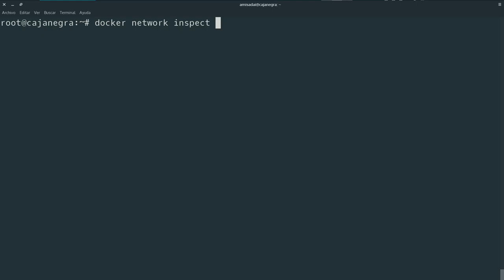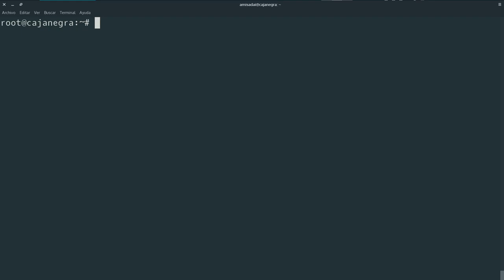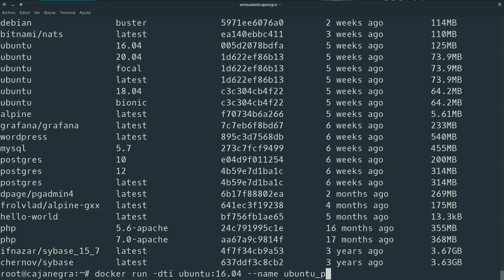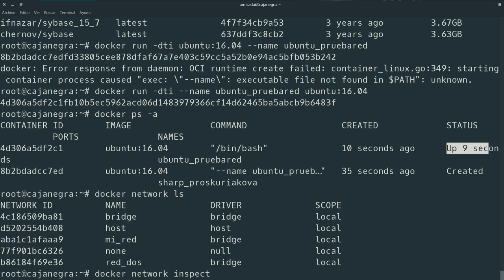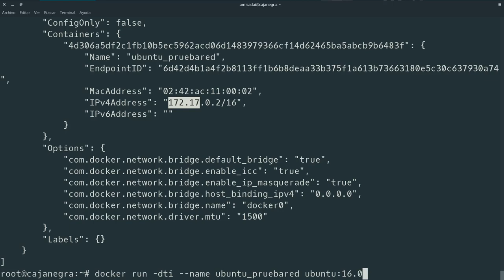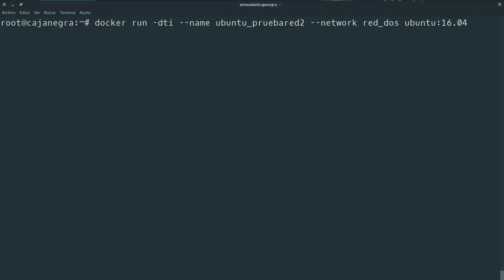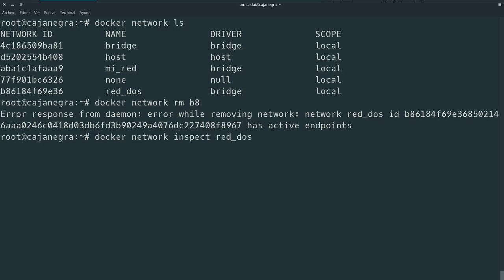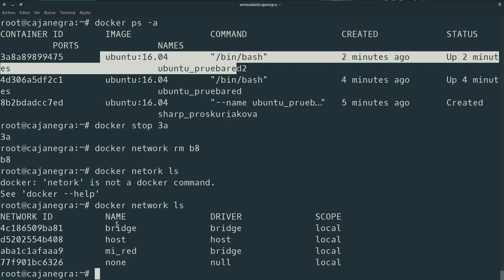10 - Comando inspect y rm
Con el comando inspect vamos a revisar a profundidad las especificaciones de la red que existe actualmente y el comando rm elimna la red creada